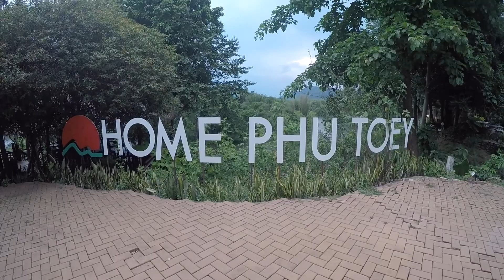Home Phutoey River Kwai Resort@Kanchanaburi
Address:Tha Sao, Kanchanaburi 71150